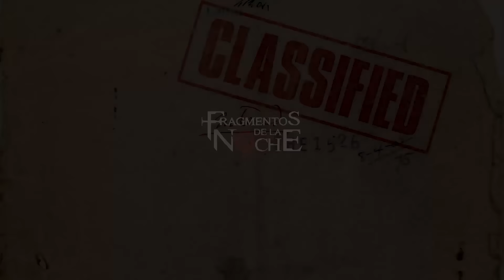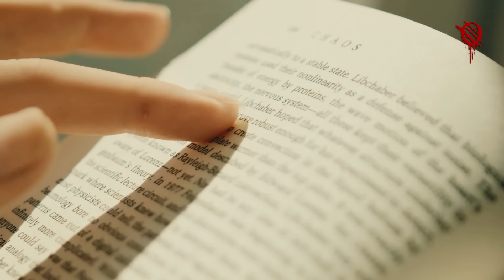¿Que hay mas alla de la Antártida?| Fragmentos de la Noche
🟧 La Antártida, el continente helado. Aunque este territorio inmenso y hostil ha sido un misterio y un permanente llamado a la aventura desde que fue descubierto, en los últimos años se ha vuelto blanco de una creciente cantidad de teorías conspirativas y especulaciones que pueden resultar inquietantes y que estimulan la imaginación incluso más que los misterios del espacio.